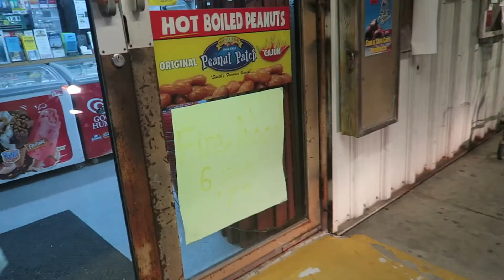KAYAK "SURFING"... I Fell In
Didn't do as much on my last day in Dauphin Island,  I was being a little bit lazy, this video was basically me eating, lmao. Couldn't get actual kayak footage, cause I brought the wrong gopro housing... Back in Chicago though, hoping to do some more skate videos soon!

-Robert Heim